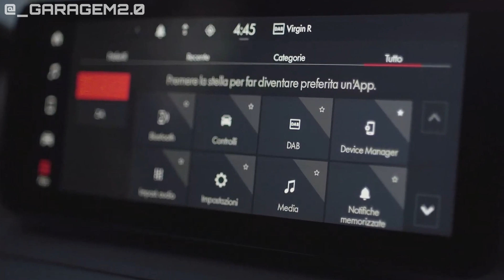NOVO FIAT TIPO 2023: O Hatch Perfeito é o Maior Rival do Onix!